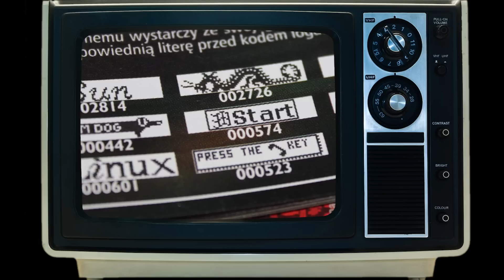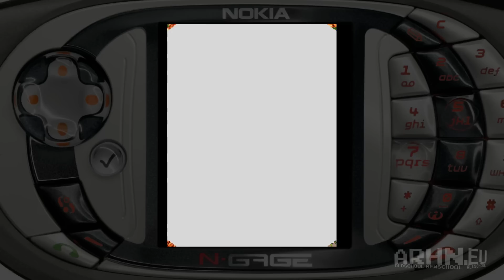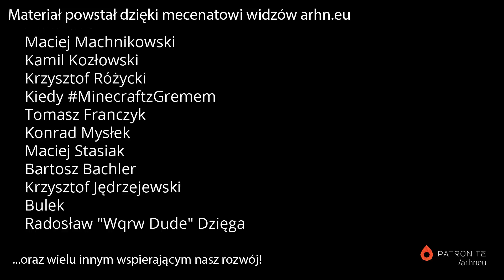Najlepsze gry Java (według widzów arhn.eu)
Zapytaliśmy was niedawno o wasze ulubione gry Java. Dostaliśmy masę ciekawych propozycji, ale wśród dziesiątek gier wyraźnie rysowała się bardzo konkretna czołówka. Oto co ogół widzów arhn.eu uważa za najlepsze gry dla archaicznych telefonów z Javą!